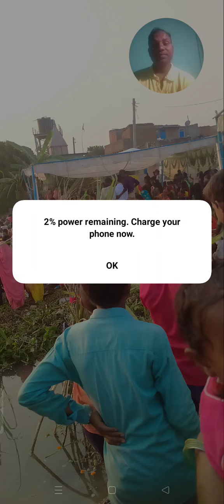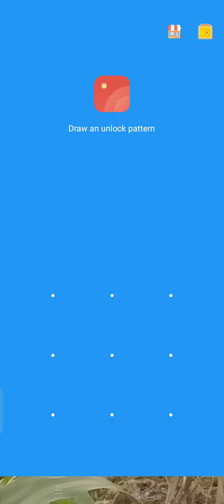chhath Puja ka mahatva